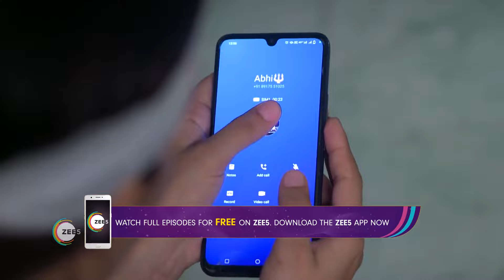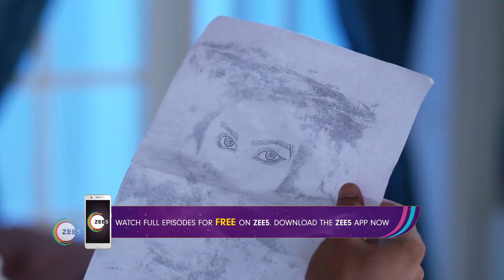Best Of Zee Sarthak - Odia TV Show - Catch Up Highlights Of The Day - Aug 16 2022 - Zee Sarthak